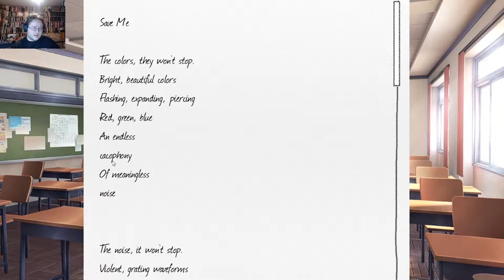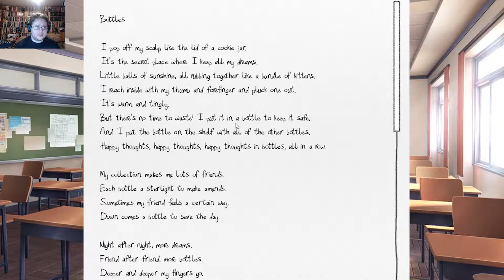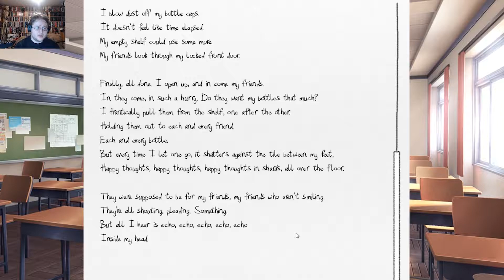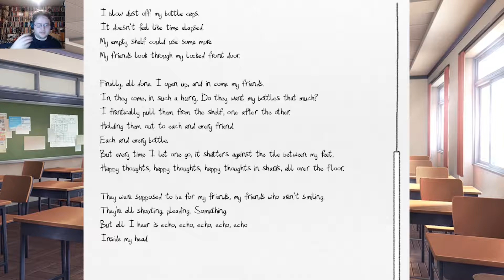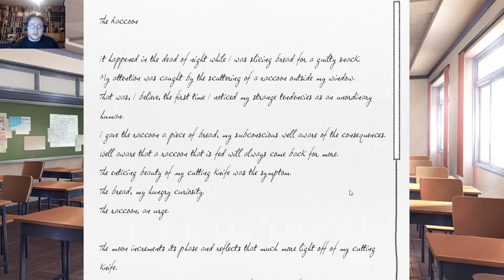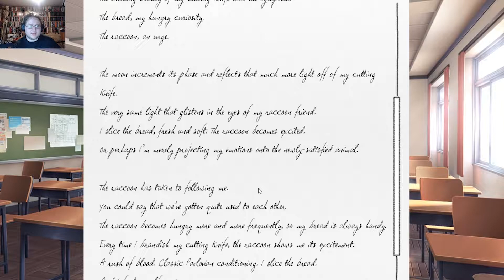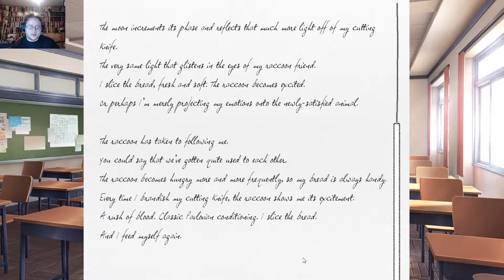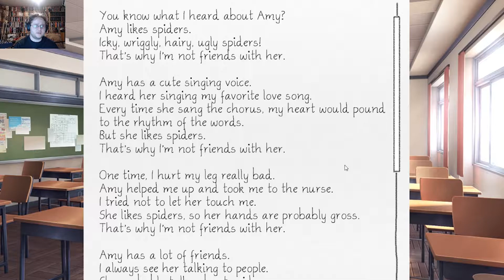Still nothing wrong] doki doki literature club part 4